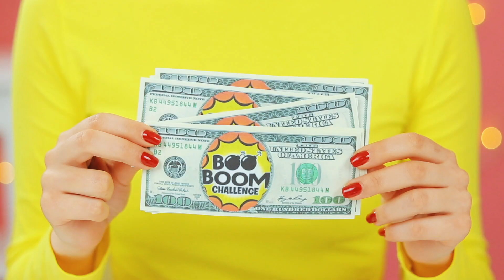Tantangan Makanan Asli vs Makanan Cokelat | Situasi Makanan Lucu oleh Craft4Fun Challenge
Perhatian semua pecinta cokelat! Diberi pilihan, apakah Anda lebih suka yang lain daripada makanan cokelat favorit Anda? Mari kita uji cinta Anda dalam ujian terpenting kami!